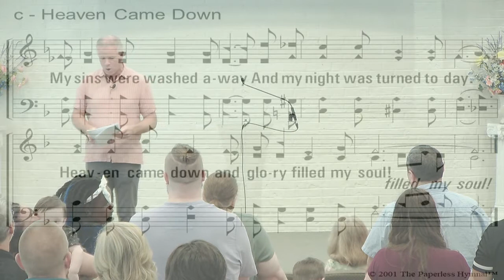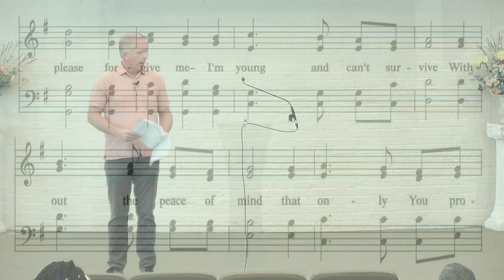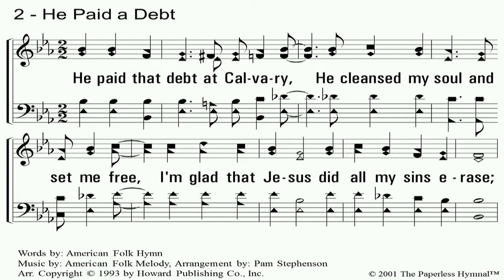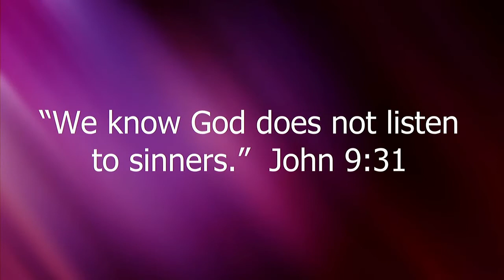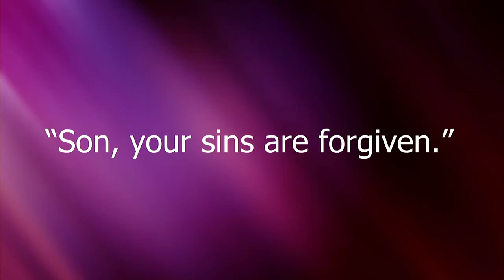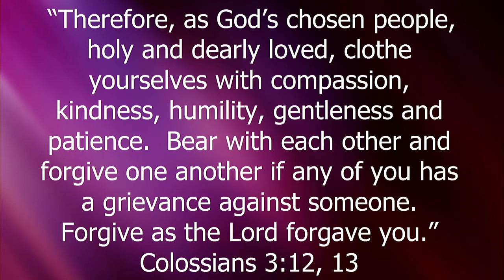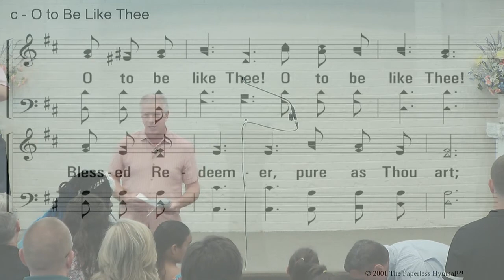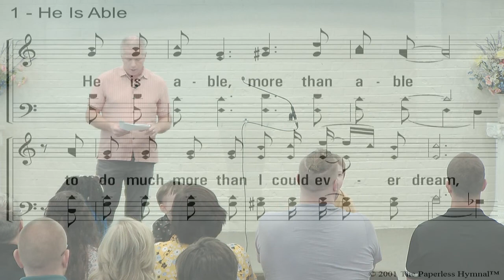Forgiveness | May 29, 2022